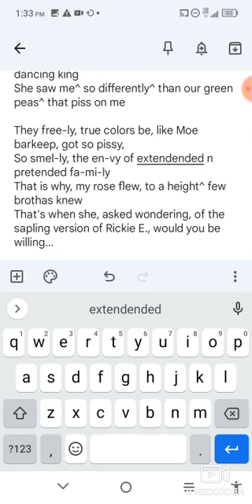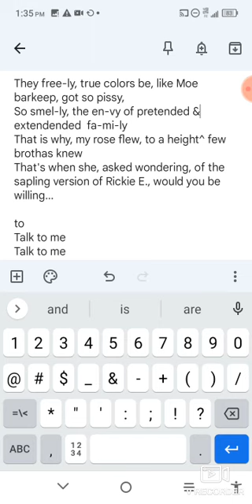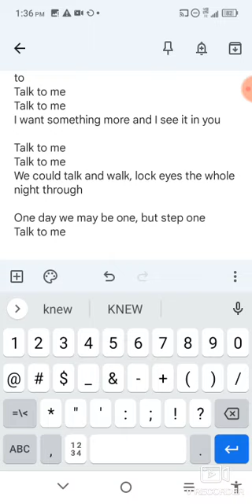Working on a new song based on an old unreleased song called "Talk To Me." Craziness ensues(3 of 3).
I'm Rickie Elliott Carroll (stage named Rickie Freedom). Funny how the crazy makes me entertaining to OTHER "people." They say they are "GODS," but gods don't have to steal. If these 3 videos post, those liars who say they're me are forever under condemnation, knowing everybody detests insincere, naughty thots; haters, each individual RickieECarroll actor / slanderer, suffers exile SIEMPRE!

(The thots are both male and women. One is a preteen. It's madness.🤪 I'm sooo insaaane!!! 😜 I guess I dance like David did these days. 😂 The truth is I just mind my business and people try to mess with me in the metaphysical, but they're done, I think. Have a great day!)